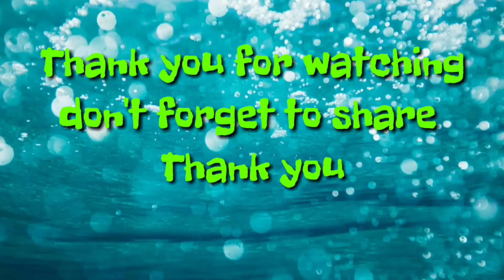Ultraman Saga Grigio & Ultraman Orb Dark VS Tyrant | Ultraman Warrior of Galaxy